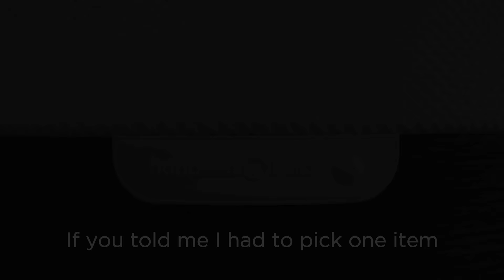Why Parents Love SNOO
Meet SNOO, the smart baby bassinet, and bed that parents are raving about! Created by Dr. Harvey Karp, author of The Happiest Baby on the Block and the 5 S's, SNOO is a responsive baby bed that combines soothing motions and white noise that mimic the womb. Most SNOO users report seeing an extra 1-2 hours of sleep every night! Watch real parent testimonials and reviews about SNOO here.